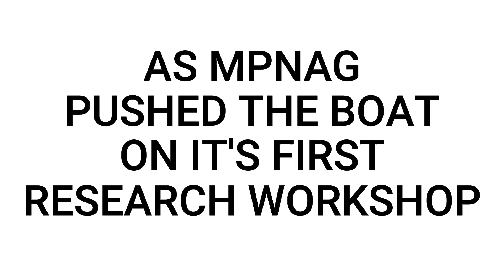Q WRITE TEASER